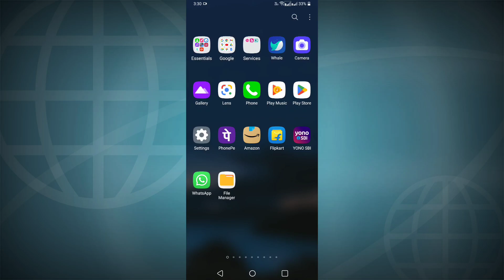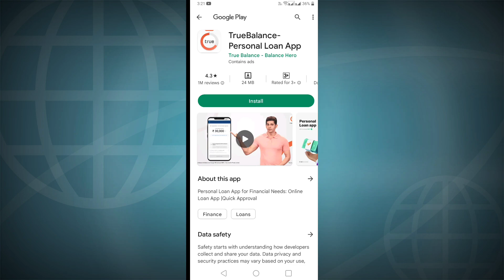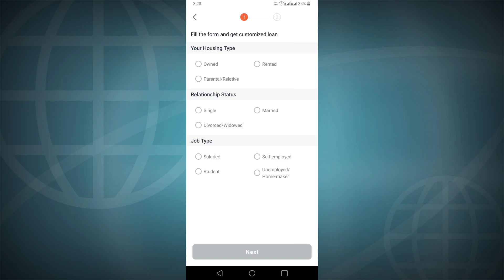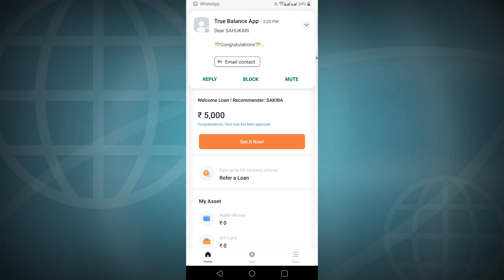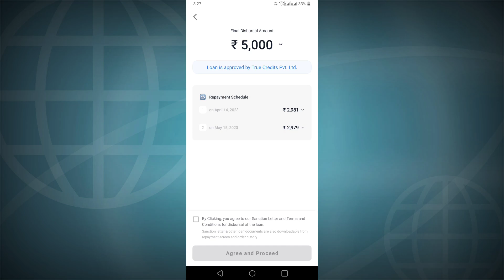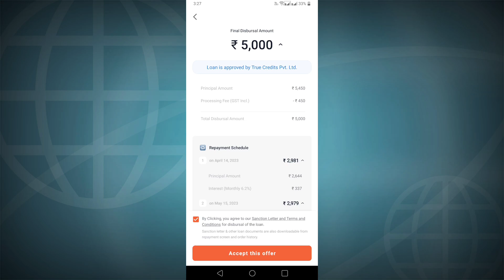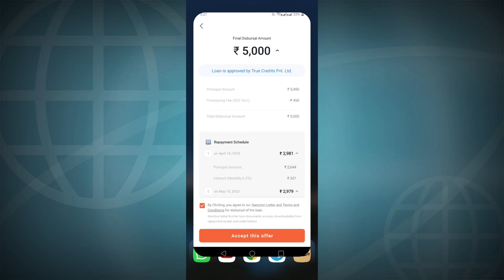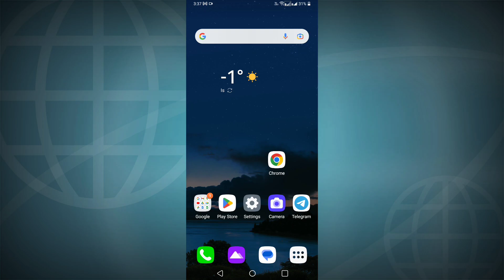True balance Loan Full Process And Charges || Instant True Balance Loan On Mobile App || Gtricks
Kredit Bee App

All Time Offer ( Full Time Videos చెయ్యడానికి Ready అవుతున్నాం అందుకే )
మీకు ఎటువంటి Offer & Apps తెలిసిన మీకు First గా చెప్పిన వాళ్లకు. 100 నుండి  500 Rs వరకు Gift ( Paytm Or UPI ) కి Send చేస్తాము. ఈ క్రింద ఉన్న Mail Id కి Share ( ఆ Offer మీద Video Or Telegram Post చేసాను అంటే First Information ఇచ్చిన వాళ్లకు Mail లో Reply ఇవ్వడం జరుగుతుంది )

Hi  friends

Explain

Mobikwik offers
Talkcharge offers
earning tricks
new virsion Technology
Tech videos,